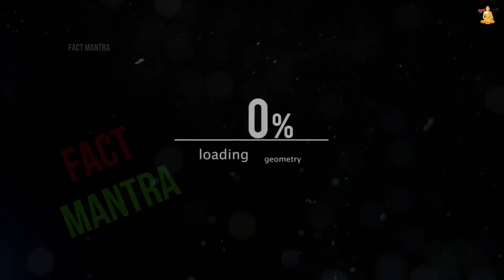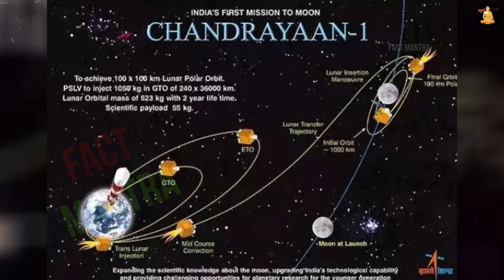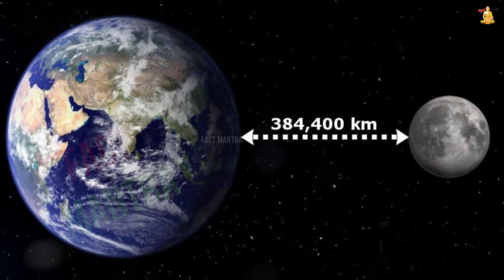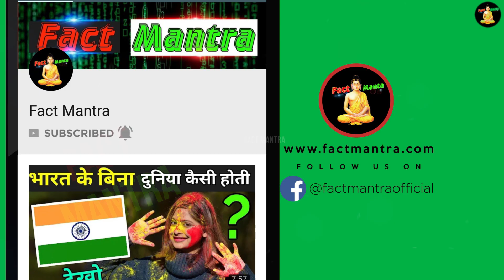चाँद की भयानक दुनिया की रोंगटे खड़े कर देने वाली सच्चाई ? | Moon Full Documentary In Hindi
moon mission 2023 live
moon mission 2023 video
moon mission 2023 live updates
moon par kon kon gaya hai

today in this video see about moon full documentart in hindi top trending topic also see moon mission 2023 live and moon mission 2023 video and moon mission 2023 live updates

chandrayaan 3 kaha tak pahucha full explanation in hindi also see chandrayaan 3 live tracking from satellite

Queries Solved :-
chandrayaan 3 update
chandrayaan 3 and luna 25
chandrayaan 3 and 2

CHANDRAYAAN-3 latest update and Where Russia's luna 25 crashed and Luna 25 crashed, Luna 25 crashed latest news and How Russia's luna 25 crashed and Why Russia's luna 25 crashed